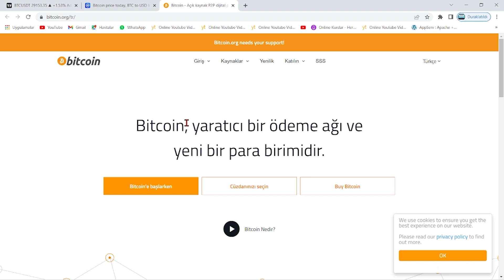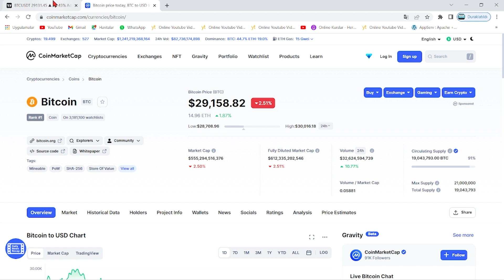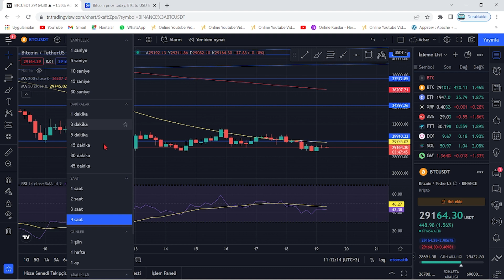BİTCOİN'DE EN KRİTİK NOKTADAYIZ! TEKNİK ANALİZ!🚀HER ŞEY BURAYA BAĞLI!🚀22.000$ GELECEK Mİ?🚀ZOR NOKTA🚀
Bu videomuzda Bitcoin'in analizini gerçekleştirdik. Kısa ve uzun vadede neler yapabileceğini değerlendirdik, herkese iyi seyirler. Bitcoin an itibariyle 39000 pozisyonlarında ve destek tutunmaya çalışıyor. Alt kanala atması ile 37 bin seviyelerine kadar düşebilir ve ardından 30k kadar takip eder. Bitcoin'in yükselen trendi an itibairyle çalıştı fakat gözler 12 nisan 15.30'da açıklanacak ABD enflasyon oranlarında. Enflasyonun yüksek açıklanması durumunda Btc ve piyasalarda sert bir düşüş gelebilir. Önümüzdeki günlerde açıklanacak bilançolar da kaderimizi belirleyecek. Bitcoin kahini olarak bilinen peter brandt'dan yeni bir tahmin geldi. Son gelişmelerle birlikte bitcoin tarafında ciddi bir düşüş var ve fed faiz kararını açıkladı. Son gelişmelerle bitcoin'de haftalık kapanış geliyor. Bu videoda anlatılanlar yatırım tavsiyesi değildir.